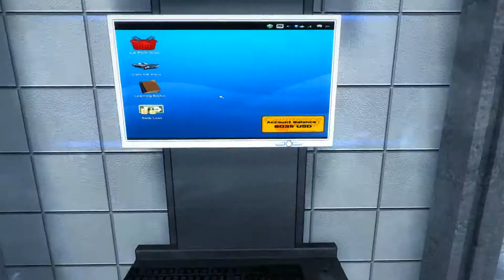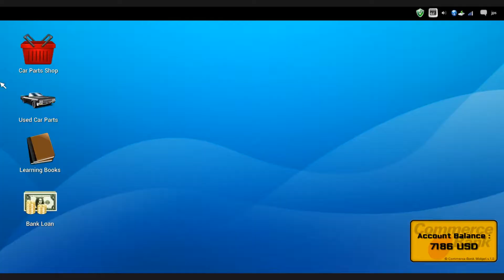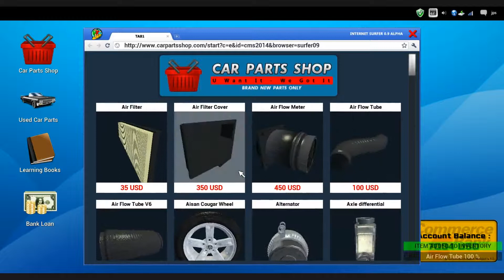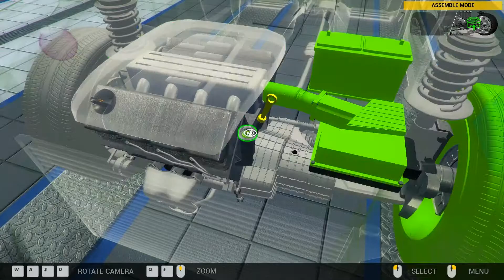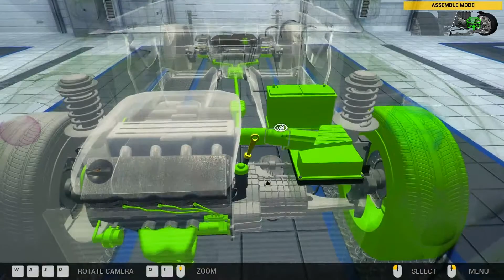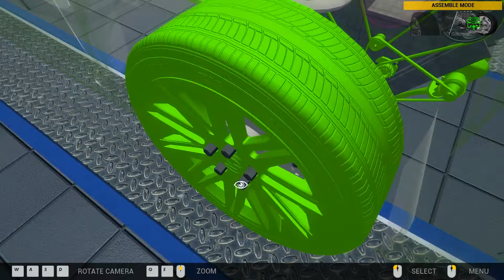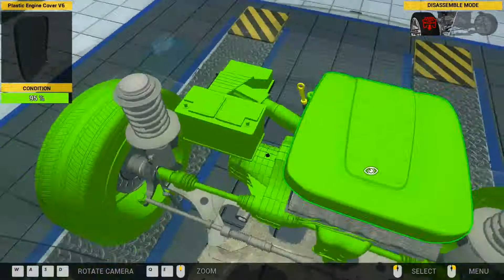Car Mechanic Simulator 2014 ✪ Let's Play #15 [HD] [German]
Wer schon immer mal an Autos rumwerkeln wollte, ohne sich die Finger schmutzig zu machen ist beim CMS goldrichtig. Hier legt man die virtuelle Hand an und repariert Kundenfahrzeuge, prüft sie bei einer Probefahrt oder liest den Fehlerspeicher aus.
Wir nehmen uns mal die Karriere vor.

Viel Spaß!

Musik

Nino - Bliss (ft. Emily Richards) by Nino_DnB
Revenge In Numbers - (Original Rumble Step Mix) by cdk